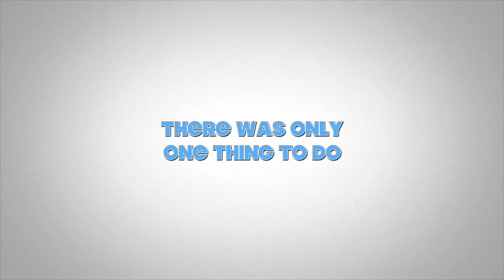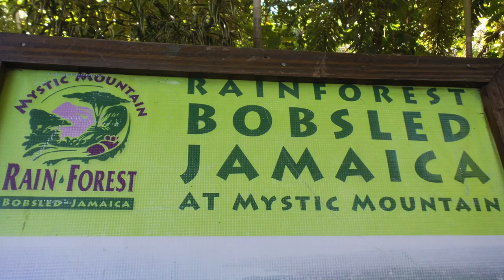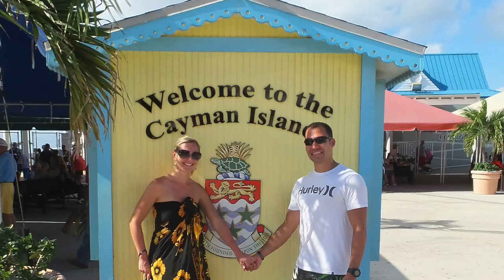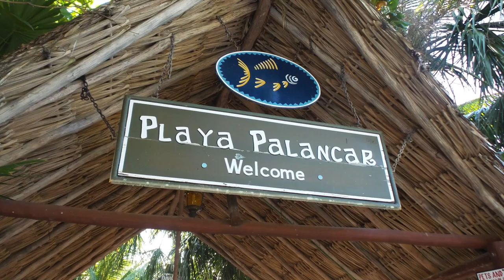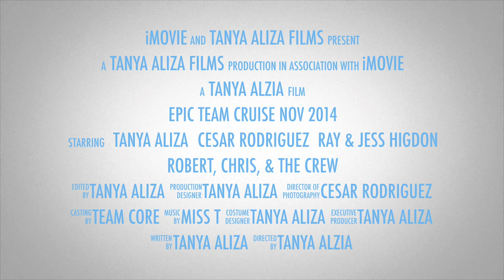Highlights from our Team Cruise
Because we're all about having fun with our team, bonding with them, and rewarding hard work we invited our team to join us on a week long Caribbean Cruise to Jamaica, the Cayman Islands and Cozumel.

We didn't get a chance to capture everyone on our team who was on the boat in this highlight reel, just mainly few of our leaders and best friends who hung with Tanya and I the whole time.

But either way the bottom line is everyone who attended had a great time and those of us who didn't already feel like family sure as heck do now!

After this event I can honestly say that we're super pumped up to do our next team vacation! The only question is where should we do it and who's coming with us. =)

All credit for creating this video goes to my girlfriend Tanya Aliza!